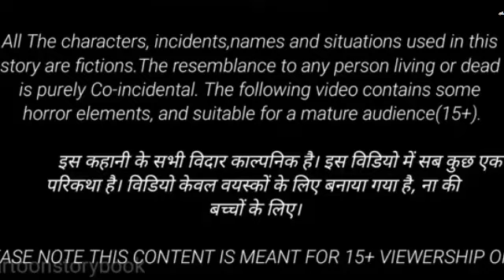रामू लकड़हारा | Ramu Lakadhara | Hindi Kahaniya | Moral Stories | Bedtime Stories | Story In Hindi